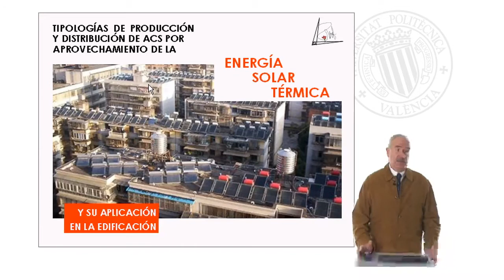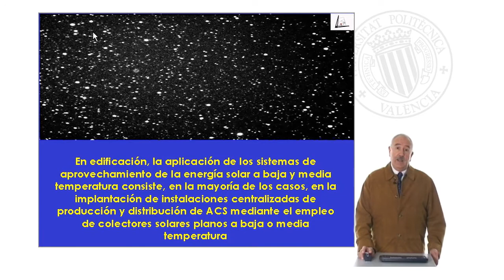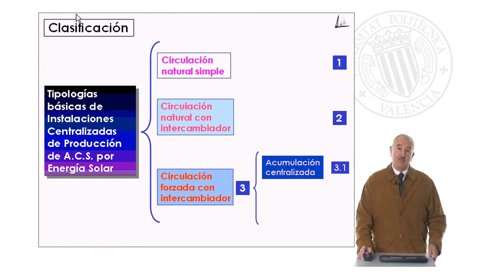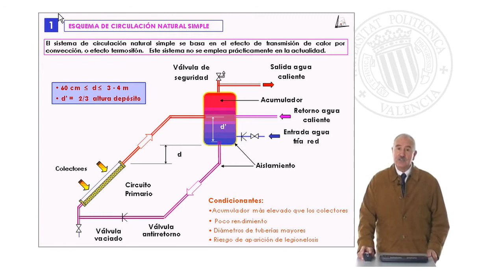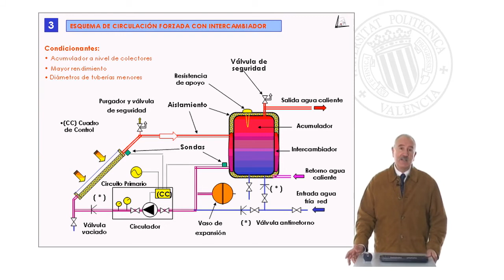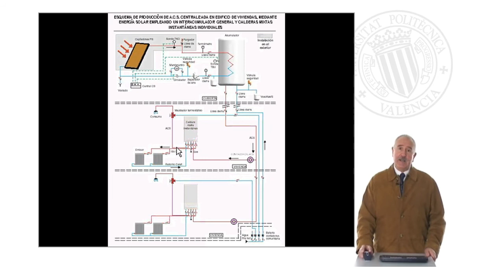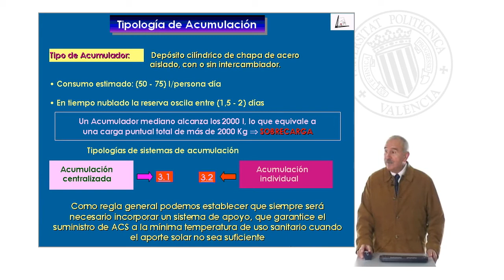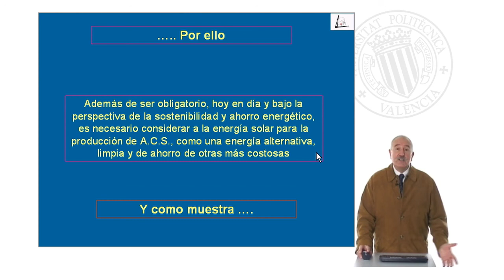Tipologías de Producción y Distribución de ACS por aprovechamiento de la Energía Solar Térm| UPV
Título: Tipologías de Producción y Distribución de ACS por aprovechamiento de la Energía Solar Térmica

Descripción: Análisis de las principales tipologías de producción y distribución de Agua Caliente Sanitaria, mediante Colectores Solares, por aprovechamiento de la Energía Solar Térmica, en el ámbito edificatorio. Martínez Tortajada, J. (2009). Tipologías de Producción y Distribución de ACS por aprovechamiento de la Energía Solar Térmica.

Autor/a: Martínez Tortajada José

Producción-distribución de acs por aprovechamiento de la energía solar térmica CONSTRUCCIONES ARQUITECTONICAS